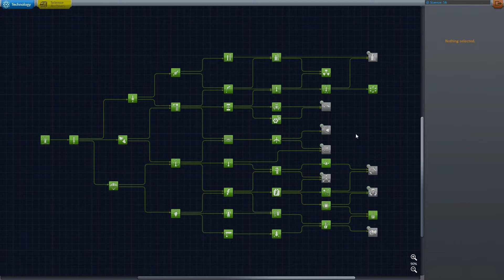KSP - Colonizing Duna - Intro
Hello and welcome to the intro of my Duna colonizing attempt.
In this series i will be attempting to develop and relocate as many kerbals as possible to Duna. In the long run i'm hoping to have rovers, stations, landers and other structures on the ground as well as building an interplanetary, nuclear powered, "Taxi" that could bring Kerbals from an orbit around Kerbin, into an orbit around Duna and then dock at our future Duna station.

Mods used:
-Kerbal Engineer Redux